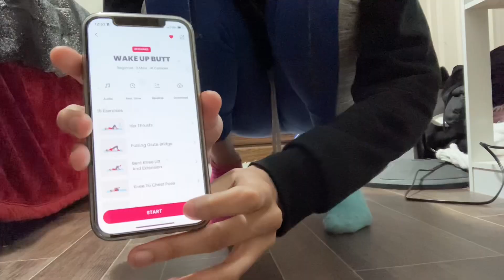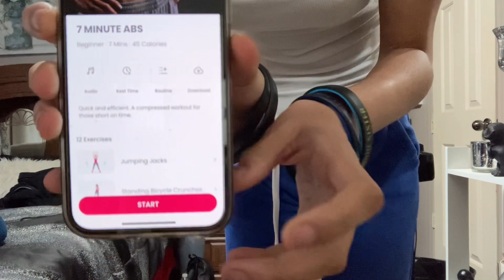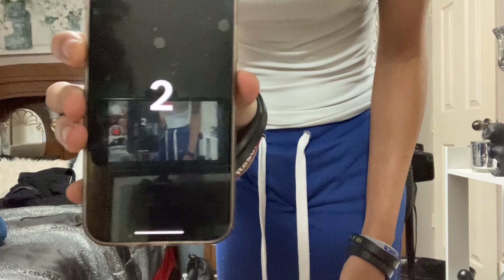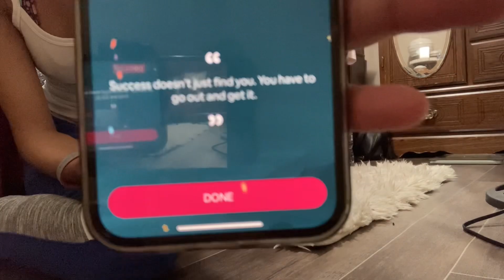Tuesday Workout Routine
FAQ
Age: 19
Birthday: 03/24/04
Where I Live: Arkansas
Camera: IPhone SE 2020
Editing: IMovie, CapCut